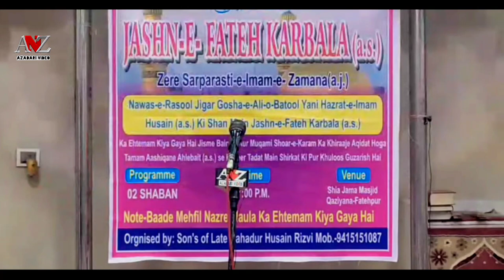Nafees Hallauri | Jashn E Fateh Karbala 2022 | जश्न फ़ातहे करबला | Fatehpur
-Video Info:

Title :- Jashn E Fateh Karbala 2022
Venue - shia Jama Masjid Fatehpur
Date - 2 Shaban 1442/2022
Posted by:- @ANZ AZADARI

3 Shaban
3 shaban manqabat
3 shaban
3 shaban qasida
3 shaban wiladat imam hussain
3 shaban whatsapp status
3 shaban mehfil
3 shaban manqabat farhan ali waris
3 shaban jashan
3 shaban status
3 shaban ka qasida

3 shaban wiladat imam hussain
jashan wiladat imam hussain
imam hussain ki wiladat
wiladat e imam hussain